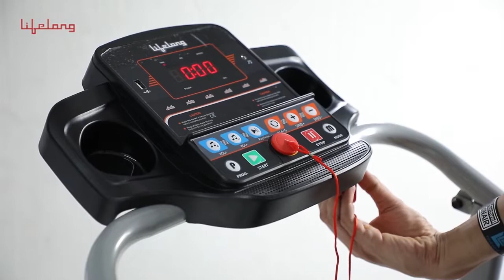LLTM81 Lifelong FitPro Treadmill Installation and Usage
Bring Fitness Home with Lifelong Treadmills!